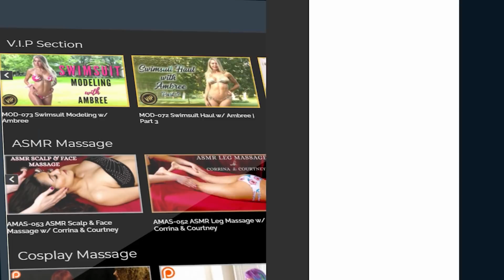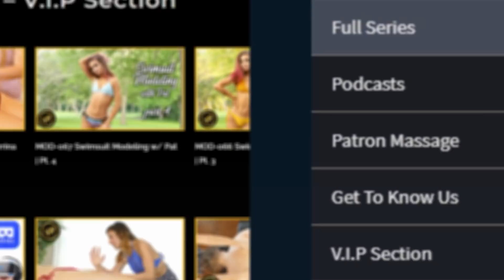Massage Therapy | Shoulder & Scalp Massage, Mainfesting Wellness & Postive Energy, Ultra Relaxing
Join Nicole in this Shoulder & Scalp massage, Mainfesting Wellness & Postive Energy.

♥ Unlock ALL our Premium Health & Wellness Content (Yoga, Fitness, Massage Therapy, Nutrition & More)

Low Belly Fat Workout, 12 Minutes, How to Target Lower Abs, No Equipment Workout, At Home Fitness

10 Minute Lower Belly Blast with Eliz | How to Target Low Abs, No Equipment Workout, At Home Fitness

12 Minute Slim Waist, Flat Tummy Pilates | Low Belly, Six Pack, Back Fat, 360 Abs Core Home Workout